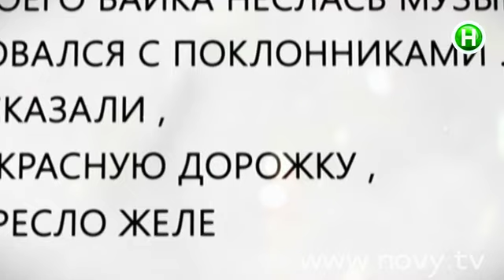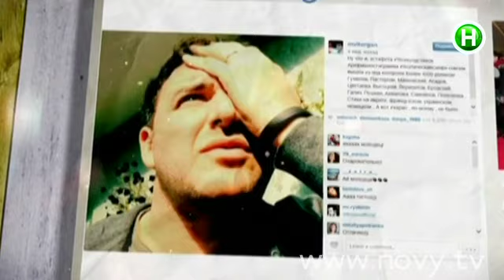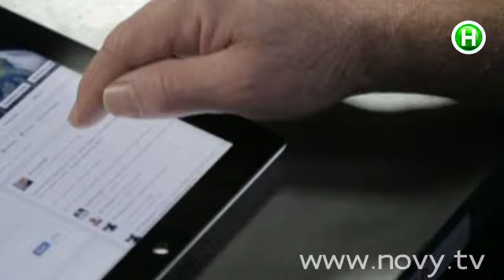Чем Земфира шокировала Океан Ельзи? Шоумания, 23.09.2014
Земфира спела на своем концерте песню легендарной украинской группы «Океан Ельзи».